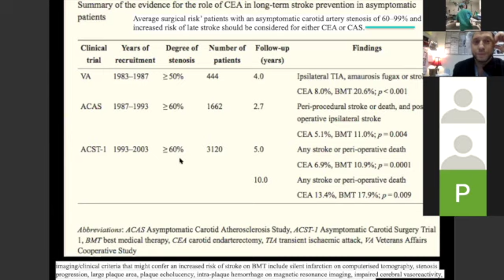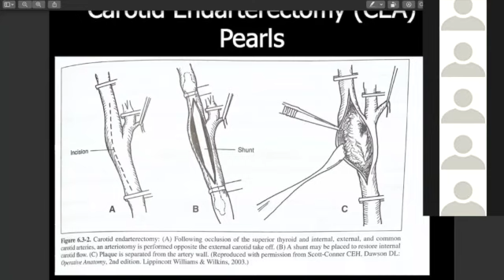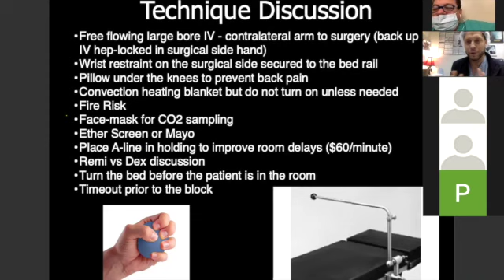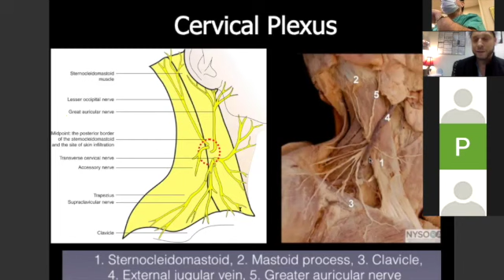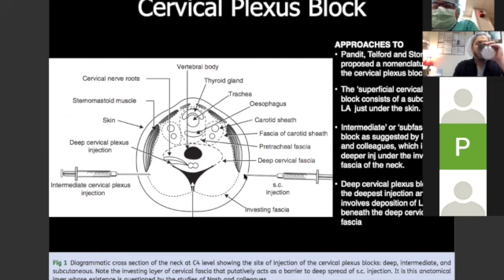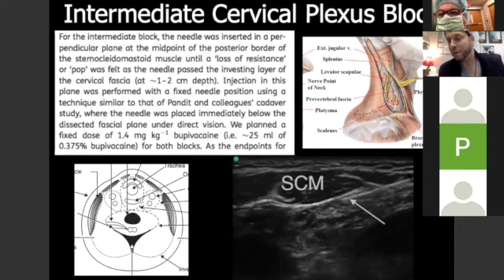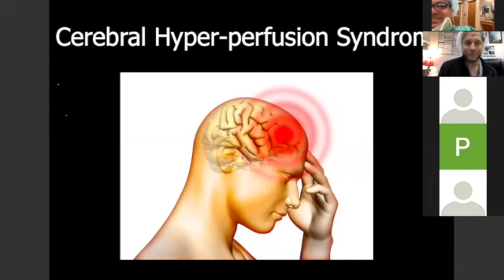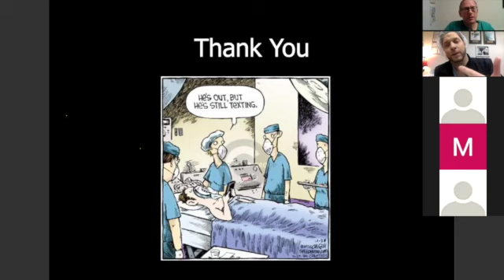Regional Anesthesia for Carotid Endarterectomy by Jonathan Markley DO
A review of the indications for, perioperative considerations of, and the pearls of Carotid artery surgery.  An exhaustive review of the cervical plexus block including the relevant anatomy and technique is discussed.